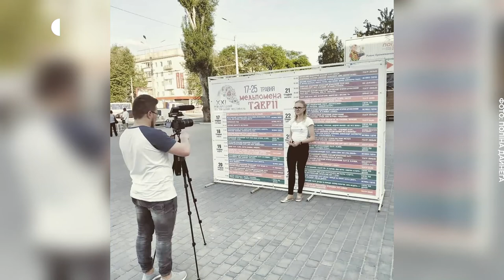"З 24 лютого по травень ми спали в підвалі": жителька Херсона про життя в окупації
Поліна Дайнега – журналістка місцевого херсонського телеканалу Херсон Плюс. Майже три місяці вона разом з хлопцем прожила в окупації. Весь цей час ховалися в підвалі, виходити, каже, було небезпечно.